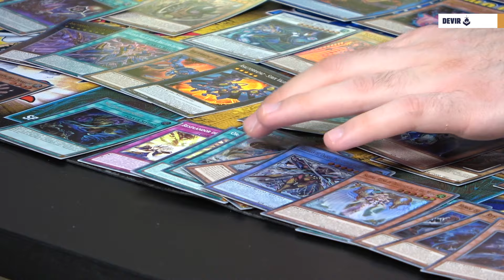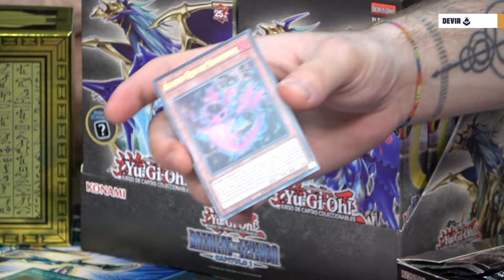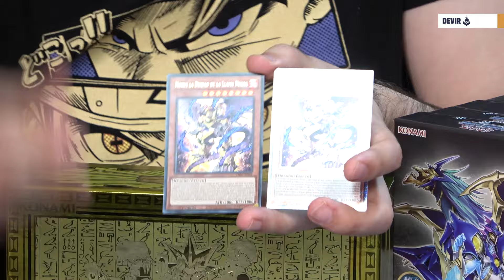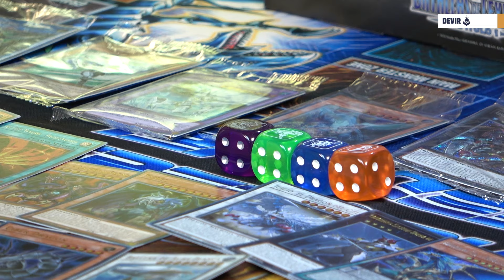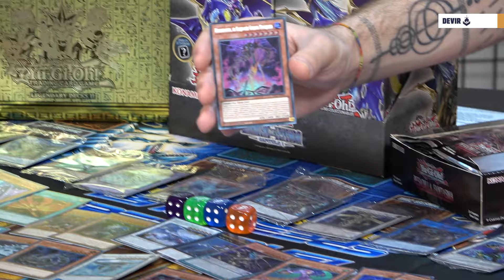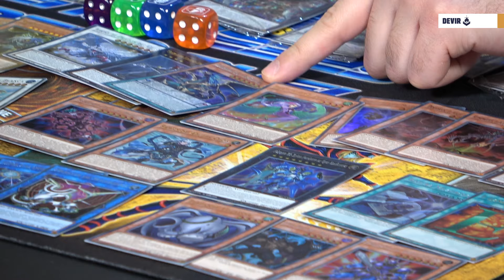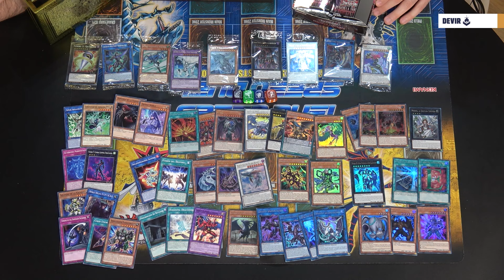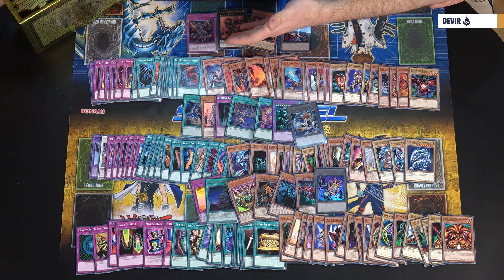Yugi News abril 2024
No te pierdas las novedades mensuales de Yu-Gi-Oh!